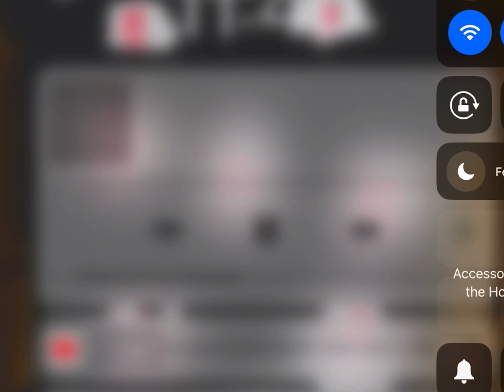Day 2 - Deep Sleep Relax